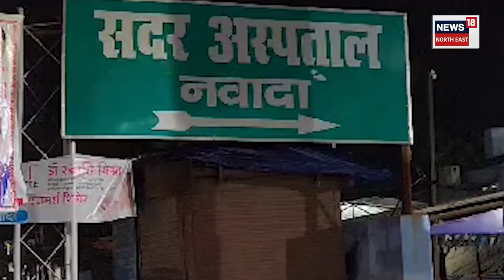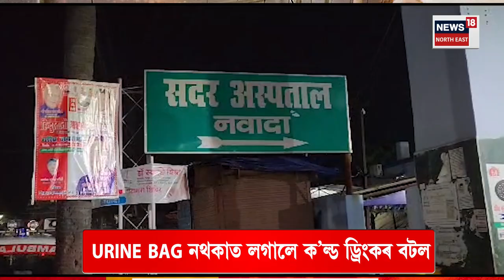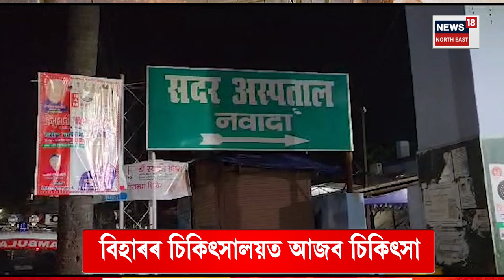Explainer on Negligence at Bihar Hospital | URINE BAG ৰ ঠাইত ক’ল্ড ড্ৰিংকছৰ বটল | N18V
Negligence at Bihar Hospital | URINE BAGৰ ঠাইত ক’ল্ড ড্ৰিংকছৰ বটল, ৰোগীৰ জীৱনৰ সৈতে চৰম হেতালি N18V
Bihar hospital uses bottle instead of uro bag, patient dies

URINE BAGৰ ঠাইত ক’ল্ড ড্ৰিংকছৰ বটল
ৰোগীৰ জীৱনৰ সৈতে চৰম হেতালি
চিকিৎসাত হেমাহিৰ ভয়ানক ঘটনা
চিকিৎসা গাফিলতিত মৃত্যুৰ অভিযোগ
URINE BAG নথকাত লগালে ক’ল্ড ড্ৰিংকৰ বটল
বিহাৰৰ চিকিৎসালয়ত আজব চিকিৎসা
জগৰীয়া কোন, ঘটনাৰ তদন্তৰ নিৰ্দেশ